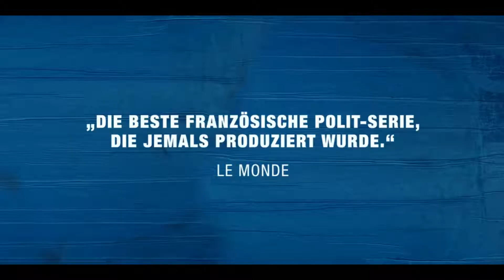BARON NOIR Staffel 1 | Trailer | Deutsch | KinoTime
Extrem spannender Politthriller mit einem herausragenden Kad Merad ("Willkommen bei den Sch'tis") in der Hauptrolle, der einen französischen Politiker spielt, dessen Karriere in Trümmern liegt.
Die erste Staffel von BARON NOIR erzählt die Geschichte des französischen Politikers Philippe Rickwaert, dessen politische Karriere von dem linken Präsidentschaftskandidaten Francis Laugier eigennützig geopfert wird. Mit Hilfe seiner engsten Verbündeten Amélie Dorendeu schmiedet er perfide Rachepläne. Philippe beginnt Freundschaften und Allianzen mit Menschen aus den unterschiedlichsten Milieus zu bilden, dabei befindet er sich im ständigen Kampf mit seinen politischen Feinden, sowie seinen eigenen Dämonen.

Die beliebtesten Filme